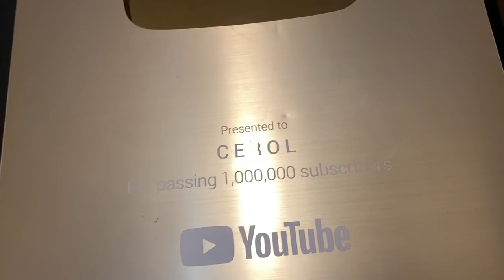CHURRASCO NA CASA DO CEROL FREE FIRE